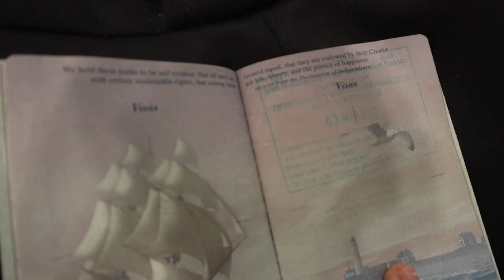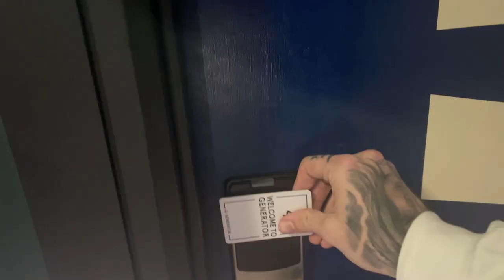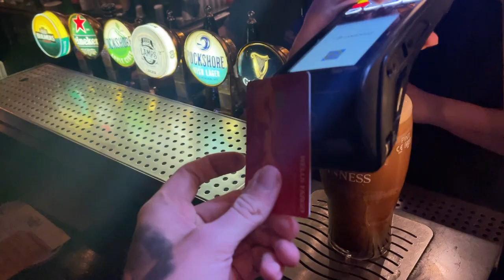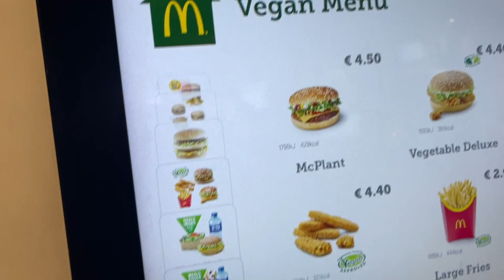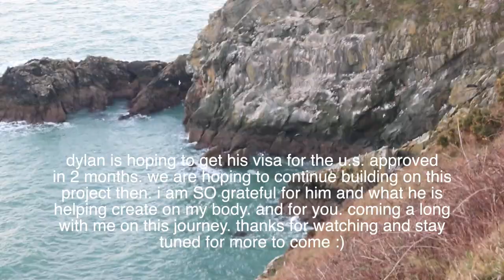FLYING TO IRELAND FOR A TATTOO!! (vlog)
flying to ireland for a rather large project... can't wait to finish it!!